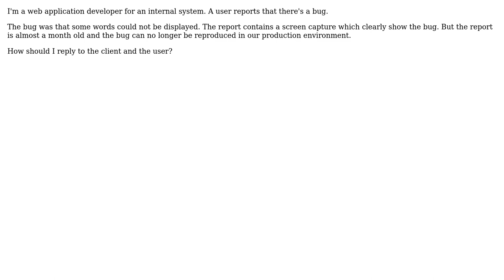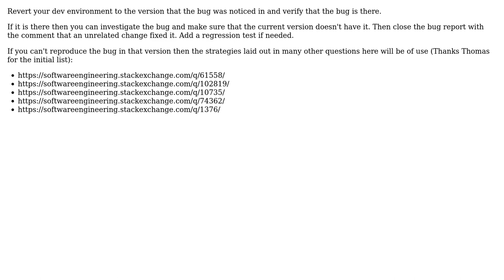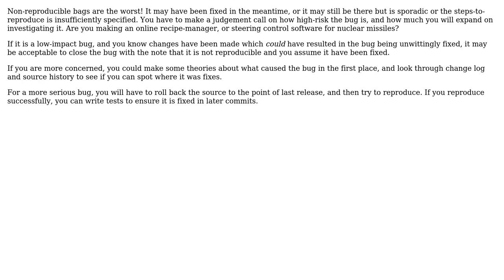How to deal with a bug which seems to have fixed itself? (3 Solutions!!)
How to deal with a bug which seems to have fixed itself?

With thanks & praise to God, and with thanks to the many people who have made this project possible! | Content (except music & images) licensed under CC BY-SA | Music | Images & others | With thanks to user ratchet freak user JacquesB user HLGEM user Ben Cheng and the Stack Exchange Network Trademarks are property of their respective owners. You are responsible for your own actions.